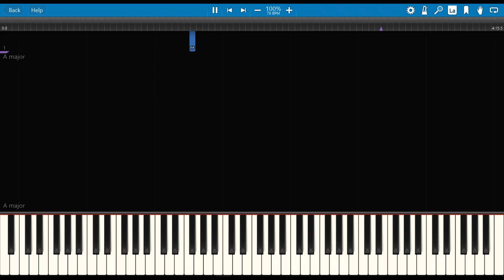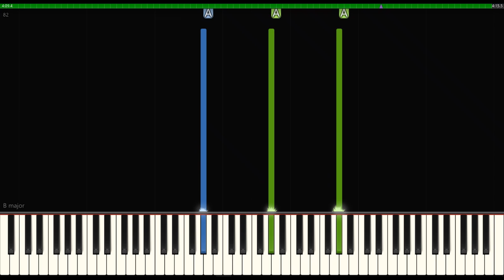Say No to This | Hamilton | Piano Synthesia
Hamilton Original Piano Accompaniment

28. Say No to This

Lin-Manuel Miranda

Arranged by
Alex Lacamoire
Lin-Manuel Miranda